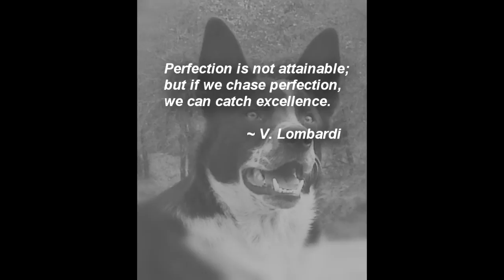Border Collie Lincoln Agility Weave Training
Beginning Dec. 2012, for about 30 days, Lincoln worked almost every day to acquire speedy, accurate weaving skills. We used photos & videos to document the process and share that production with workshop participants. For now, everyone can enjoy this 2-minute "trailer."